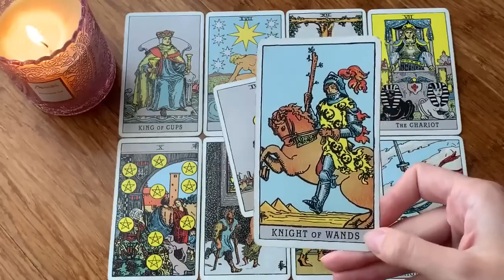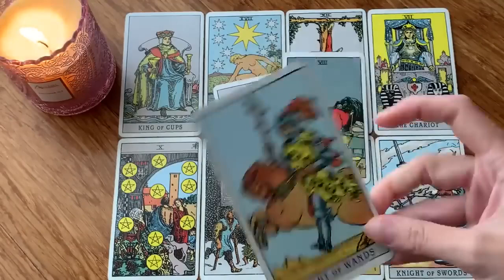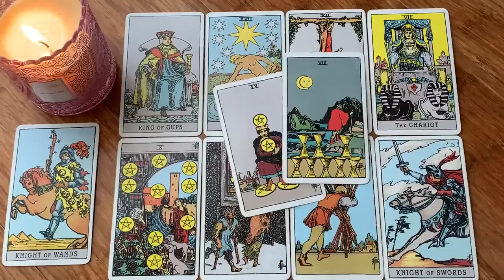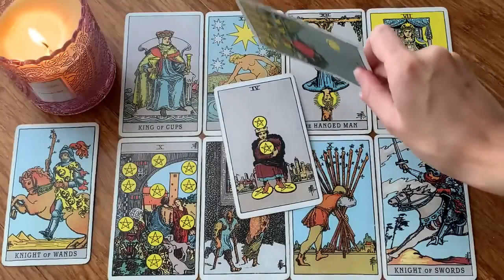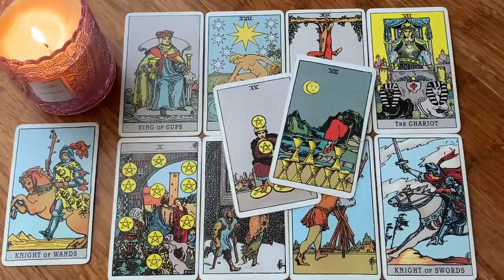SCORPIO 💏 THEY ARE TELLING ALL THEIR FRIENDS ABOUT YOU! 😍 1-3 SEPTEMBER 2023 WEEKEND TAROT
💎 1-3 SEPTEMBER 2023 WEEKEND TAROT